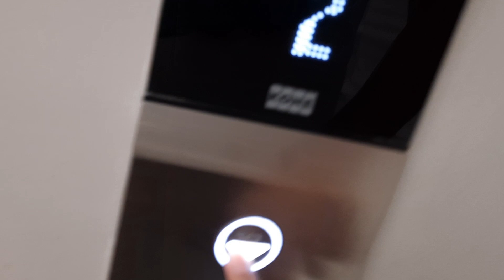KONE MRL Elevator @Clinic Menara, Eco Borealis, Batu Kawan, Penang, Malaysia.